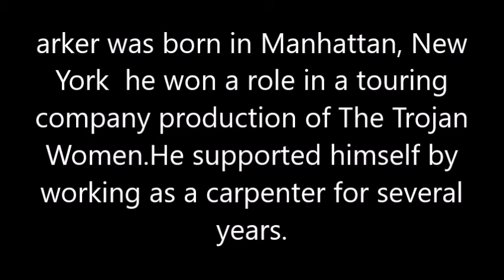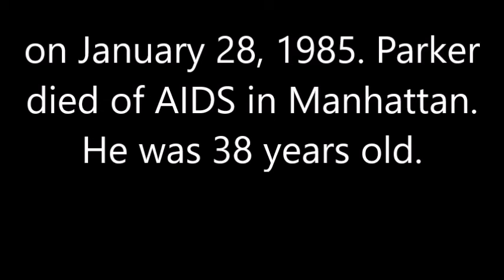Dennis Parker (1946-1985) memorial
Dennis Posa, aka Dennis Parker but better known as Wade Nichols (October 28, 1946 – January 28, 1985) was an actor and singer who died of AIDS in Manhattan. He was 38 years old